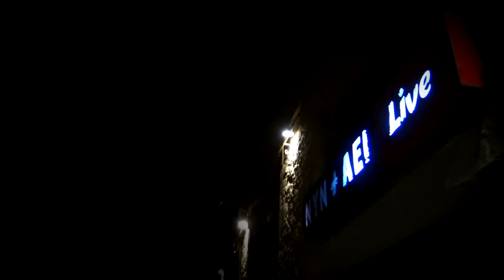ΝΙΚΟΣ & ΑΝΤΩΝΗΣ ΞΥΛΟΥΡΗΣ ( ΞΥΛΟΥΡΑΚΙΑ )- ΖΩΝΤΑΝΑ ΣΤΟ ΝΥΝ ΚΑΙ ΑΕΙ (LIVE) 2020-21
ΝΙΚΟΣ & ΑΝΤΩΝΗΣ ΞΥΛΟΥΡΗΣ - ΠΑΡΑΜΟΝΗ ΠΡΩΤΟΧΡΟΝΙΑΣ ΖΩΝΤΑΝΑ ΣΤΟ ΝΥΝ ΚΑΙ ΑΕΙ (LIVE) 2020-21
NIKOS & ANTONIS XYLOURIS - LIVE STREAMING EVENT 2020-21

Ζούμε σε μια εποχή αβεβαιότητας και όλοι γνωρίζουμε πως αυτό που ζούμε σήμερα δεν είναι αυτό που ήταν κάποτε. Τούτο όμως δεν είναι ικανό να μας εμποδίσει απ' το να στέσουμε διαδικτυακό γλέντι με τα "Ξυλουράκια" παραμονή της Πρωτοχρονιάς!
Ο Νίκος & Αντώνης Ξυλούρης με το συγκρότημά τους, θα μας ταξιδέψουν με τον ατόφιο "Ξυλουρέϊκο τρόπο", στο χθες, στο σήμερα και στο τώρα! Μία συνεργασία της εταιρείας μας "Αεράκης - Κρητικό Μουσικό Εργαστήρι & Σείστρον" και της αγαπημένης μας μουσικής σκηνής "Νυν και Αεί". Γιατί η ζωή είναι αυτό που ζούμε τώρα, το αύριο είναι αμφίβολο!
Σας ευχόμαστε χρόνια πολλά με υγεία και ευχόμαστε σύντομα να είμαστε και πάλι 'λέφτεροι' και να ξανασμίξουμε σε γλέντια και χαρές!

Αυτή η βραδιά είναι αφιερωμένη σε όλους εσάς και ιδιαίτερα στο Ε.Σ.Υ και όλο το υγειονομικό προσωπικό που δίνει αγώνα καθημερινά για το πολυτιμότερο αγαθό μας, την υγεία.

Παίζουν:
Νίκος Ξυλούρης: Λύρα, τραγούδι
Αντώνης Ξυλούρης: Λαούτο, τραγούδι
Γιώργης Σταυρακάκης: Λαούτο
Χάρης Μπάκας: Κρουστά

Χορηγοί: Λίγο Κρασί Λίγο Θάλασσα, Παραδοσιακή ταβέρνα Ξυλούρης
Χορηγός επικοινωνίας: ΚρητικόςFm 88.7

Παραγωγή: Αεράκης - Σείστρον
Βιντεοληψία - μοντάζ: Ανδρέας Αεράκης

Περιεχόμενα:
1. Συρτά Ψαρονίκου
2. Κοντυλιές - Πεντοζάλι
3. Συρτά Βασίλη Σκουλά
4. Νεράϊδα - Συρτά Λεωνίδα Κλάδου - Δημήτρη Σκουλά
5. Σαν τραγουδήσω και σαν πω - Πρώτος συρτός
6. Συρτά Θανάση Σκορδαλού
7. Σαν είχες άλλον στην καρδιά - Όσο βαρούν τα σίδερα
8. Συρτά Παντελή Σταυρουλάκη - Παύλου Μυριδάκη
9. Ξημέρωμα - Η νύχτα δίνει μου χαρά - Κολυμπαριανός
10. Μπέρδε και μπερδέ - πεντοζάλι
11. Να μπόριες με τα μάτια μου - μαλεβιζιώτης